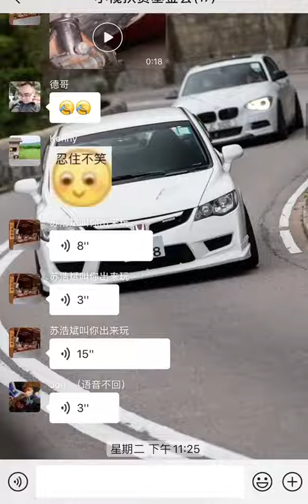爆笑~😅整車被夾頭，打電話求救